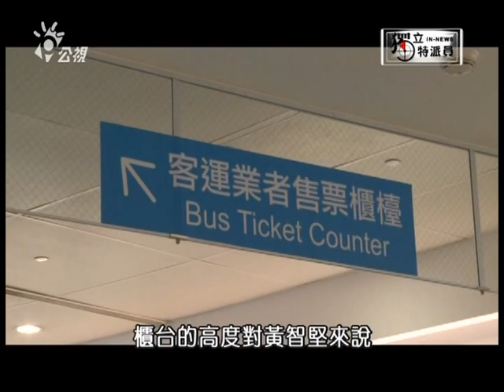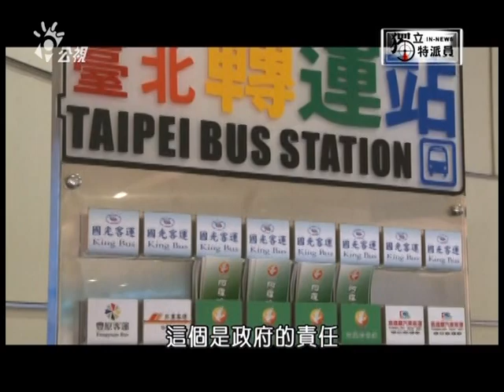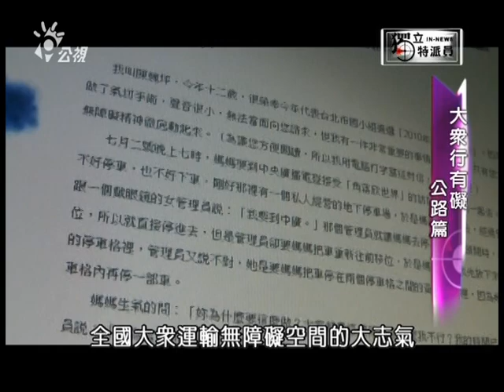獨立特派員179集{大眾行有礙公路篇}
對許多人來說，
可能從來沒有發現，
肢體障礙者如果要搭火車，
從買票，到上車，甚至連出月台，
居然充滿這麼多障礙。

有人會說，既然搭火車像是一場障礙賽，那麼搭巴士總可以吧，但現實卻是、即使不搭火車，選擇客運或公車，對肢體障礙者來說，面臨的挑戰一樣也不少。許多公車到現在並沒有讓輪椅能夠上下車的低底盤設計，而很多時候呢，肢體障礙朋友們甚至連車門都靠近不了，只能望車興嘆，動彈不得的他們，彷彿是被囚禁在川流不息的車陣當中。